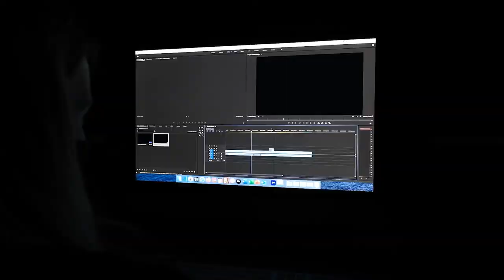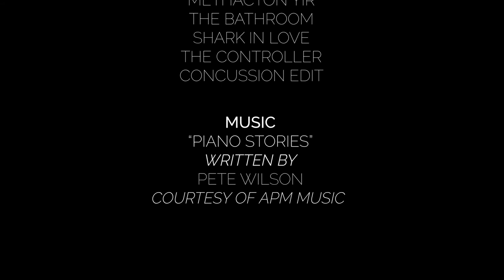My Story Project